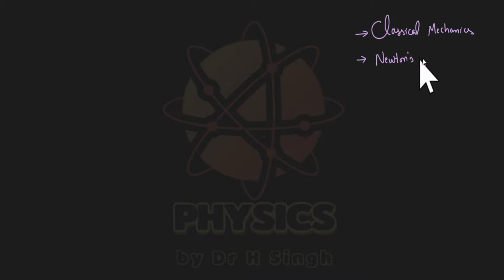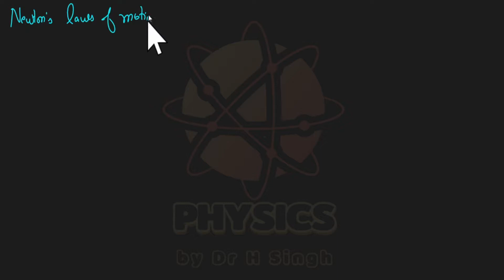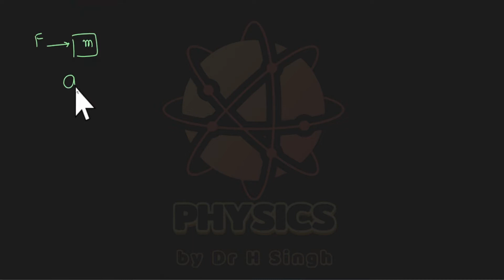Conservation laws L 1 | Fundamentals of mechanics & Newton’s laws of motion | B.Sc Physics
Conservation laws  L 1 | Fundamentals of mechanics & Newton’s laws of motion | B.Sc  Physics | B.Tech. | Physics | Mechanics | GNDU | PU | HPU | DU | IIT JAM
📕📗📘Hello My Dear Students!❤️ Welcome to Infinity Physics!!
Conservation laws and symmetry principles are foundational concepts in physics that provide deep insights into the workings of the universe. Conservation laws, such as the conservation of energy, momentum, angular momentum, and charge, state that certain physical quantities remain constant in isolated systems. These laws are rooted in symmetry principles, as formalized by Emmy Noether’s theorem, which links symmetries in nature to conserved quantities. For example, the conservation of momentum arises from translational symmetry (the laws of physics are the same in all locations), while energy conservation results from time symmetry (physics does not change over time). These principles not only simplify complex problems but also guide the discovery of new physical laws, highlighting the inherent order and consistency of the natural world.

Complete Mechanics SAMPLE Notes
2. Get complete notes at  instamojo

Rajasthan Technical University (RTU), Rajasthan, West Bengal University of Technology (WBUT), West Bengal, Maharashtra State Technical University, Maharashtra
Chhattisgarh Swami Vivekanand Technical University, Chhattisgarh, Delhi Technological University (DTU), Delhi , Gujarat Technological University (GTU), Gujarat
Madhya Pradesh Technical University, Madhya Pradesh
Biju Patnaik University of Technology (BPUT), Odisha
Kerala Technological University (KTU), Kerala
University of Mumbai, Maharashtra (engineering faculties)
University of Pune (SPPU), Maharashtra
Shivaji University, Maharashtra
Uttarakhand Technical University, Uttarakhand
Jammu University, Jammu & Kashmir
Nagpur University, Maharashtra and many more.